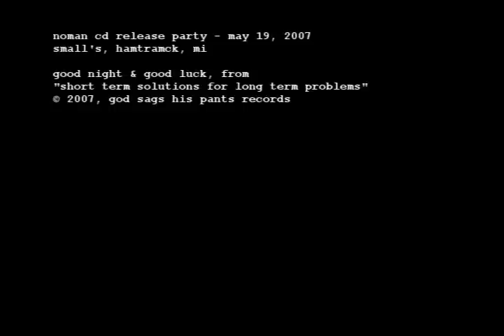good night & good luck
noman cd release party - may 19, 2007
small's, hamtramck, mi

good night & good luck, from
"short term solutions for long term problems"